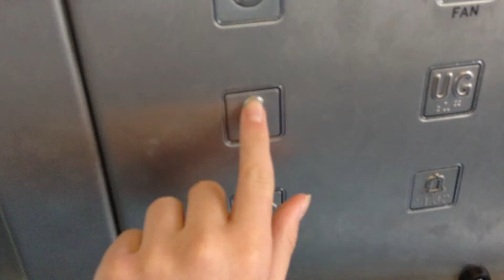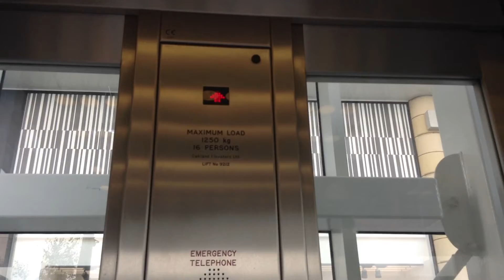Oakland Lift 4 at Castlepoint Shopping Park in Bournemouth